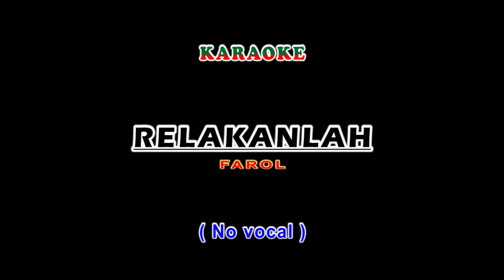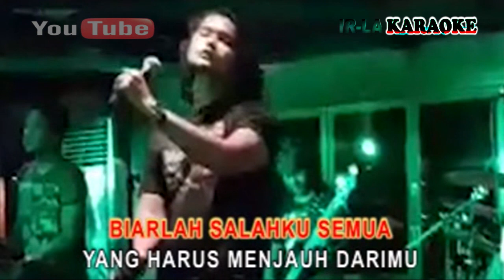Karaoke RELAKANLAH - FAROL ( Video Lirik Karaoke )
Karaoke in Youtube
Relakanlah
Farol

SEHARUSNYA KAU MENGERTI
KENYATAAN INI
KUYAKIN KAU TAU BETAPA BESARNYA
KASIH YANG KUBERI

BIARLAH SALAHKU SEMUA
YANG HARUS MENJAUH DARIMU
DARI SISIMU . .

RELAKANLAH KU PERGI DARIMU
USAH KAU TANGISI PERPISAHAN INI
BIARKANLAH KU KENANG DI HATI
KAN KUBAWA SEMUA CERITA KITA INI

SEJUJURNYA KU AKUI
MASIH MENYAYANGMU
SETULUS HATIKU KATAKAN PADAMU
KU PUJA DIRIMU

BIARLAH SALAHKU SEMUA
TINGGALKAN DIRIMU . .

(intro)